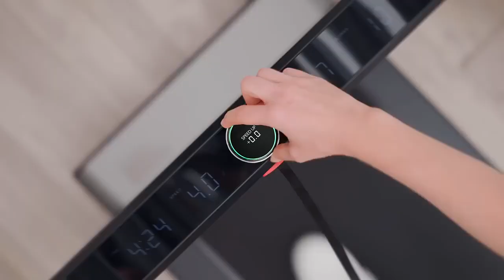2IN1 folding running mat